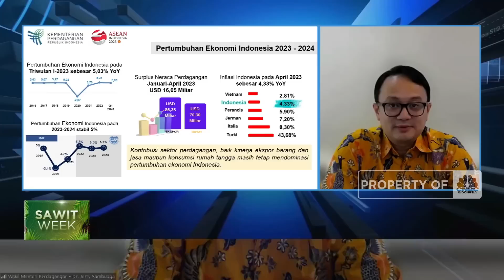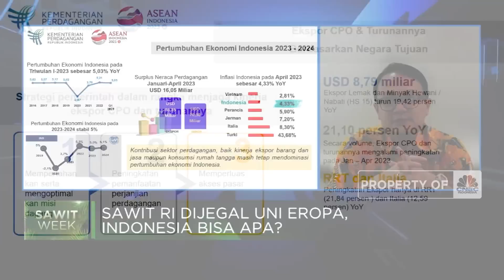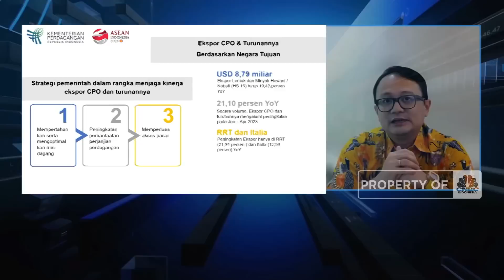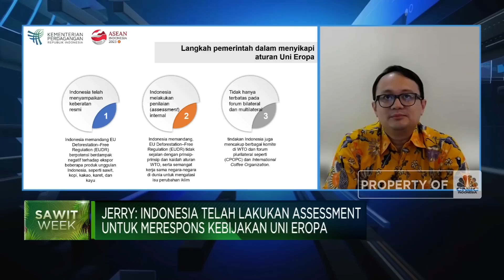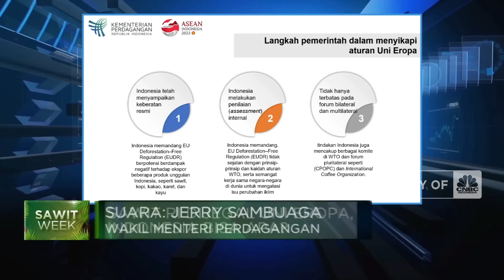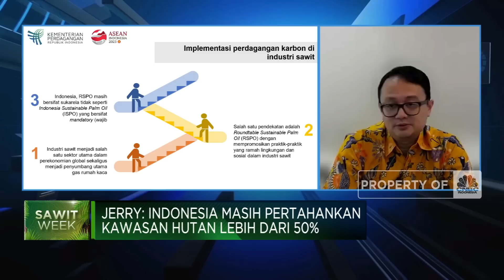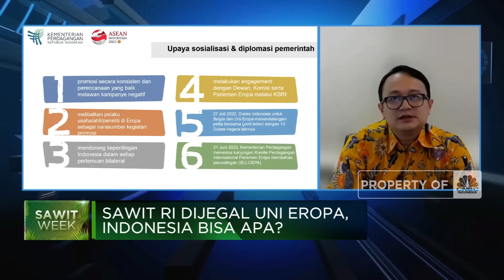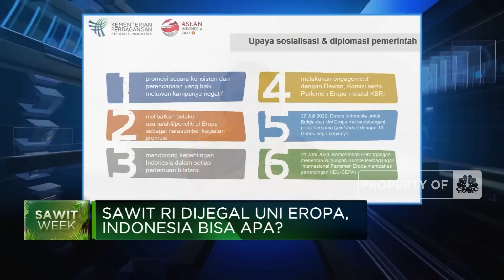Tegas! Ini Cara RI Lawan Diskriminasi Sawit Oleh Uni Eropa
Pemerintah terus mendorong perluasan ekspor produk sawit dan turunan yang telah menjadi penopang perekonomian nasional di tengah berbagai hambatan global terkait diskriminasi hingga tuduhan sawit merusak lingkungan yang dilakukan negara tujuan ekspor seperti Uni Eropa.

Wakil Menteri Perdagangan RI, Jerry Sambuaga dalam paparannya mengungkapkan langkah pemerintah dalam menjaga kinerja ekspor CPO melalui optimalisasi misi dagang, pemanfaatan perjanjian dagang & perluasan akses pasar. Selain itu pemerintah juga mempersiapkan upaya menghadapi diskriminasi sawit oleh Uni Eropa lewat upaya sosialisasi & diplomasi terkait produk sawit dan turunannya.

Selengkapnya simak paparan Wakil Menteri Perdagangan RI, Jerry Sambuaga dalam Sawit Week, CNBC Indonesia (Selasa, 27/06/2023)